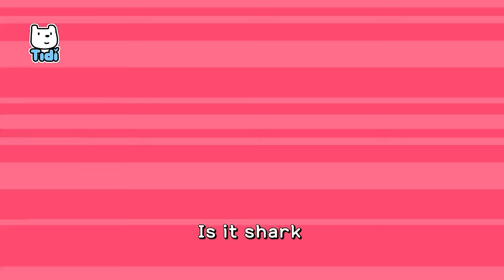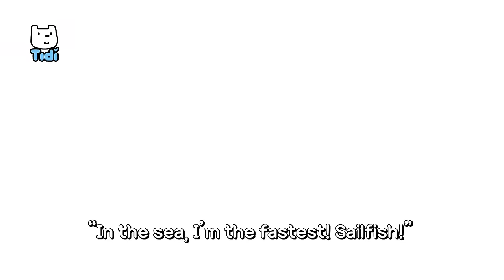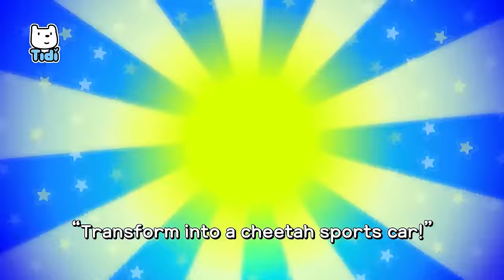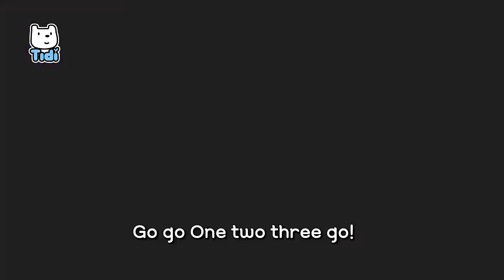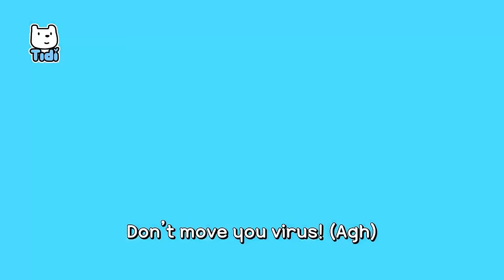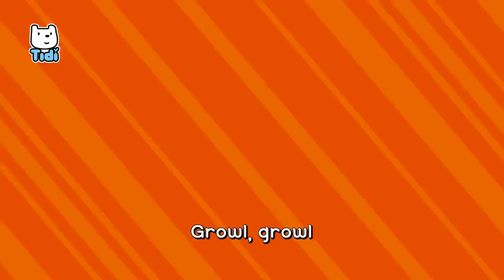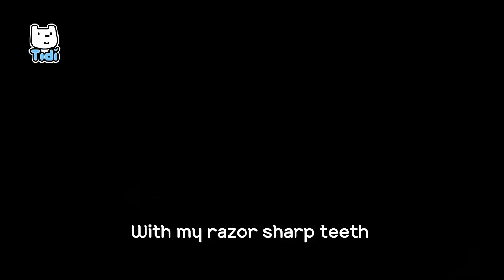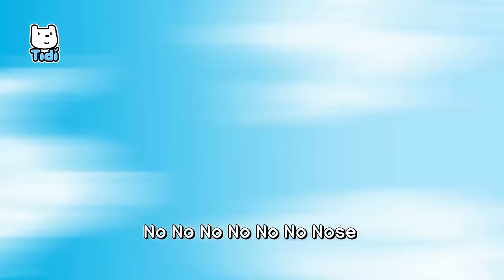Who Is the Best? | No.1 Animal, Car Songs Compilation 60M | Nursery Rhymes & Kids Songs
The King of Animals
Zoom Zoom Racing Car
King Shark
King of the Sea
King of the Dinosaurs
Zing Zing Scooter Song
Vroom Vroom Jungle Race
Boom Boom Head-butting Dino Song
Animal Champions
Hunters in the Night
Electric Eel Song
Stop the Virus
I’m the Fastest
The Nostril Guard